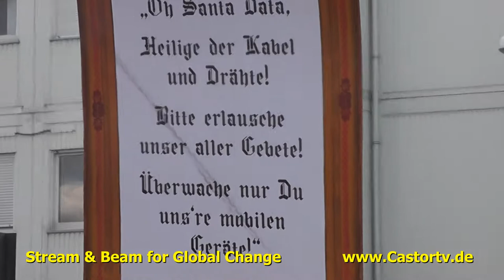Berliner Sankt Nimmerleins Prozession004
Das Berliner Künstlerduo Various & Gould ruft auf zur ersten Berliner Sankt-Nimmerleins-Prozession am 13. August 2013 um 14:30 Uhr! Bei dieser Kunstaktion werden vier Plakatfiguren aus ihrer Serie der Modernen Heiligen den öffentlichen Umzug begleiten und feierlich an passenden Orten platziert.

Aufruf:
"Konfrontiert mit den täglichen Offenbarungen im Überwachungs-Inferno könnte man doch glatt vom Glauben abfallen! Aber nicht mit uns! Lasset uns mutig sein und unverzagt, denn es gibt Hoffnung!

Wer könnte uns armen Seelen in dieser Not besser beistehen, als Santa Data, die Hüterin der Kabel und Geräte? Möge sie ihre Hand fortan schützend über unsere Cloud halten!

Kommet also am Dienstag, den 13. August in Scharen und begleitet uns in der friedlichen und fröhlichen Prozession, wenn wir vier Moderne Heilige an wichtige Berliner Orte tragen! Es sind Orte wie die Baustelle des BND und das ehemalige Tacheles, Orte an denen die Menschen verzweifeln und dringend der Hilfe von oben bedürfen!

Lasset uns also -- angeführt von dem ehrwürdigen Master of Ceremonies Yaneq-- fromme Lieder anstimmen und gemeinsam mit Santa Pharma, Santa Data, Sankt Abuso und Sankt Gentrifizian lospilgern, um Hoffnung in die Stadt zu bringen!"

Various & Gould

P.S. Auch Atheisten und Freidenker_innen sind natürlich willkommen ;-)

Vielen Dank an die wachsende Schar der tatkräftigen Unterstützer_innen:
Just Photographer Berlin
Editude Pictures
Alexandra Schniesel
Neurotitan Schwarzenberg
Christoph Wesche
Anne Wizorek